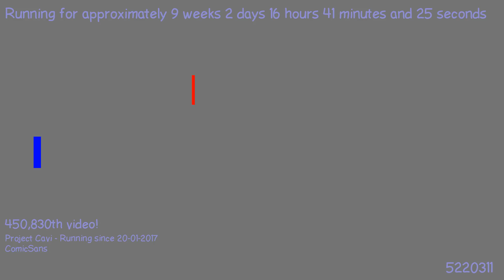1495563765 - Webdriver Cavi - H2